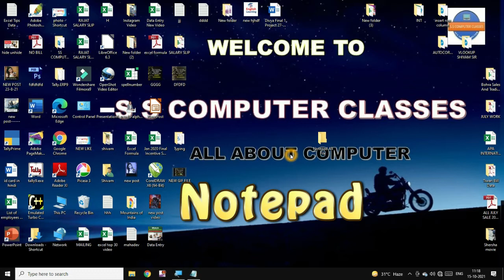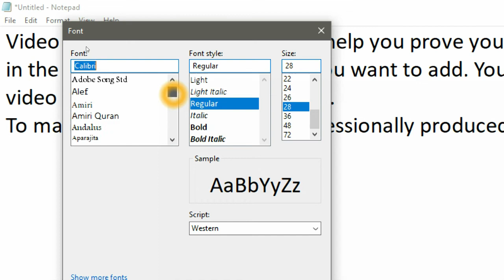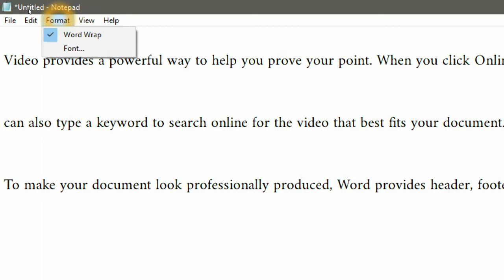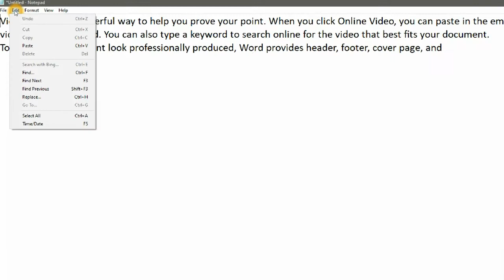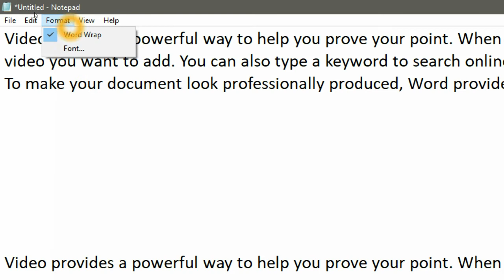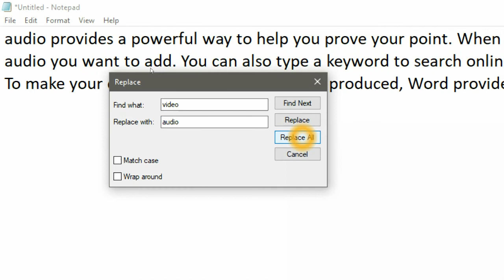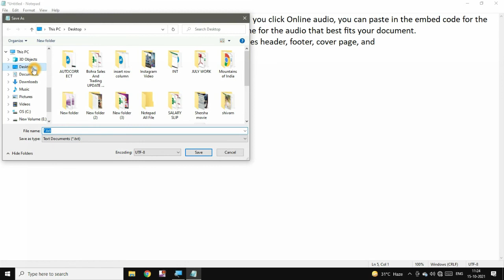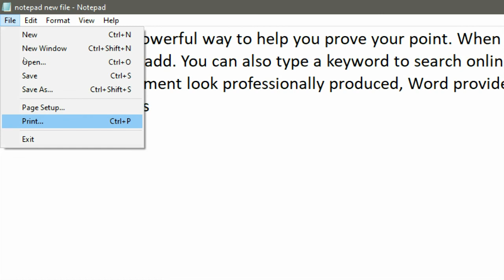Computer Basic Knowledge In Hindi | Notepad Complete Tutorial In Hindi | First Day In Computer Class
Hello friends,

Dosto aaj ke video me humne aapko computer ki first class ke bare me btya hai. Ki agar aap computer sikhna start kar rhe hai to kha se suru kare .Or Computer basic knowledge ke liye aapko kya kya pta hona chaiye.Iske sath hi humne aapko basic computer knowledge ke bare me bhi btya hai Ki aap ko pehli class me kya kya sikhna chaiye.Dosto agar aap apni computer ki pehli class start kar rhe hai .to aaj ka video aaapke best hoga .To hmara aaj ka video last tak zarror dekhe.